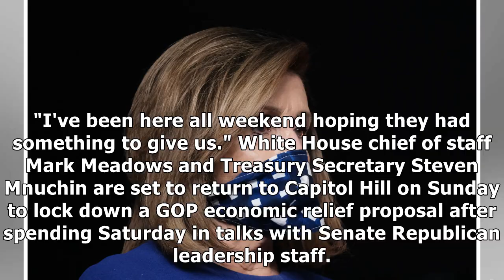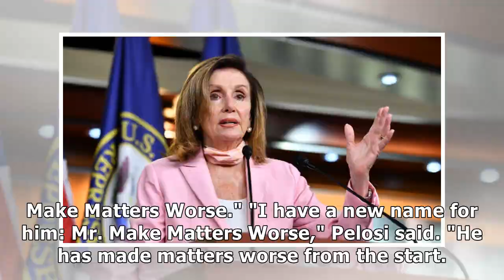Pelosi: 'We can't go home' without coronavirus relief deal